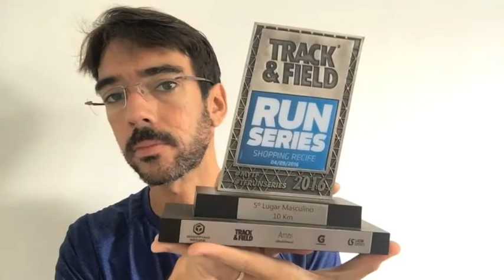Retrospectiva 2016 - Principais provas e tênis | Treino de Hoje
O ano de 2016 foi bem movimentado. Participei de 3 maratonas, 2 ultramaratonas e diversas provas com distâncias menores.

Esse vídeo resume as principais provas e os tênis que usei.